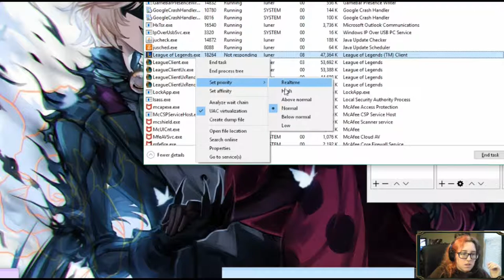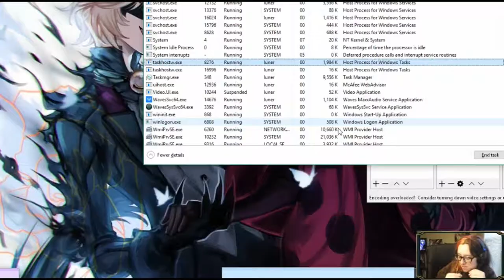Try Hard (Ashe/ Nexus Blitz) | LoL